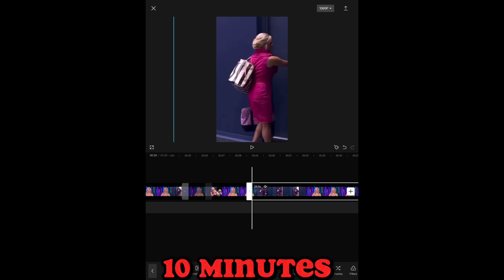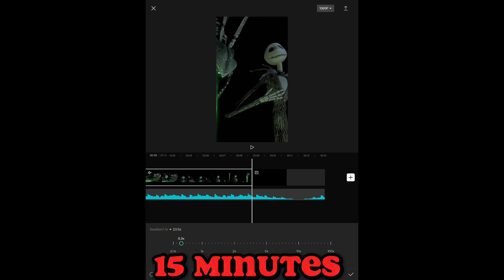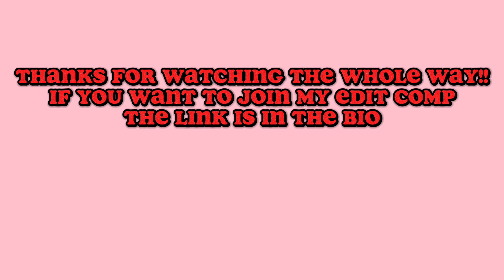5 Minute Edit vrs 10 Minute Vrs 15 Minute Edit | Thatfroggygirl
♥️Thatfroggygirl♥️

💗 I Don’t Own Any If The Music 💗